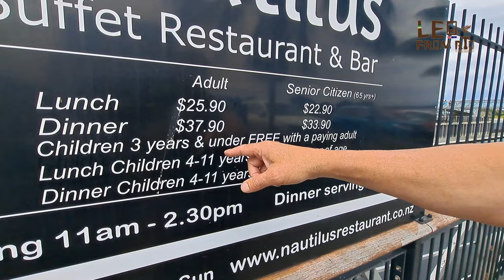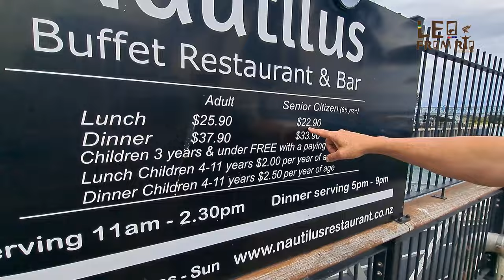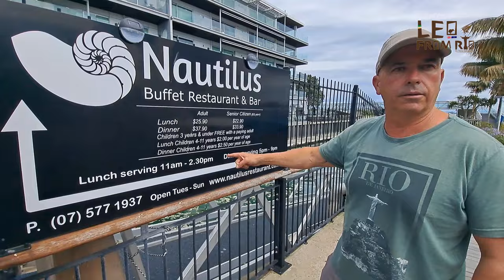COMA a vontade por um PREÇO $$$$$$ INACREDITÁVEL!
Canal Leo From Rio.